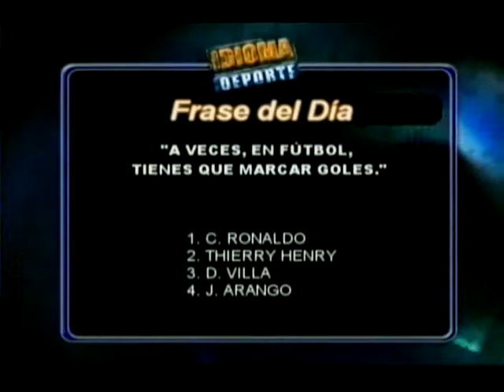Idioma Deporte 16-11-11 NEGRO 02